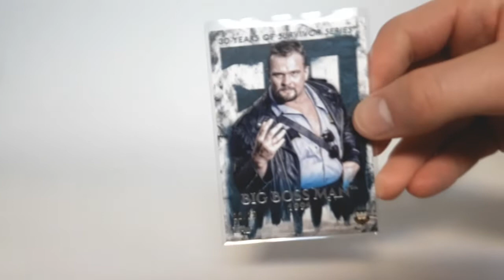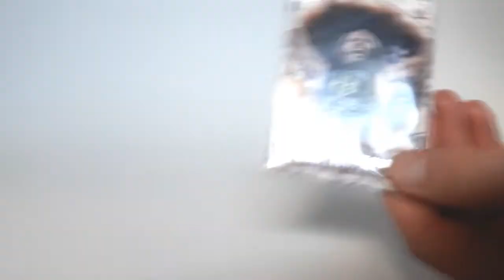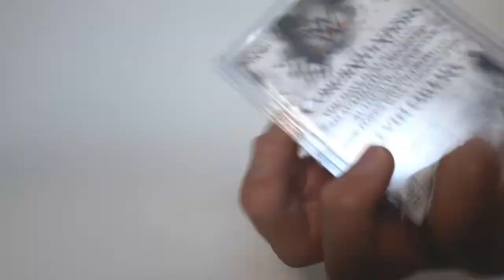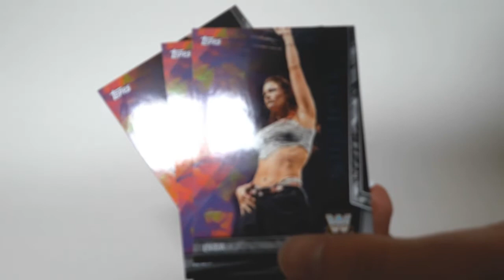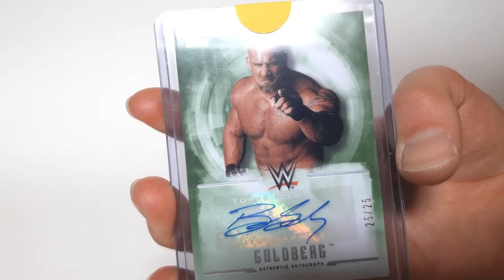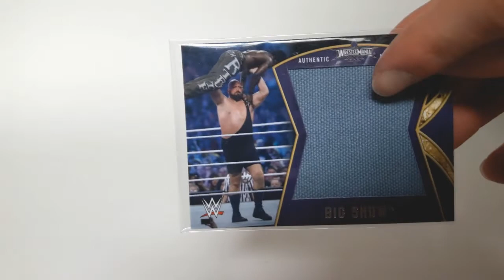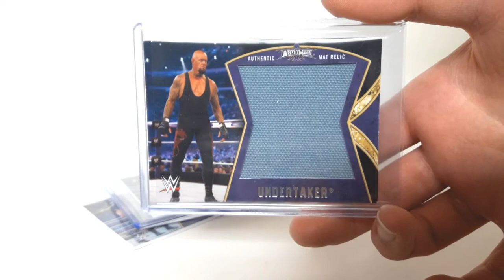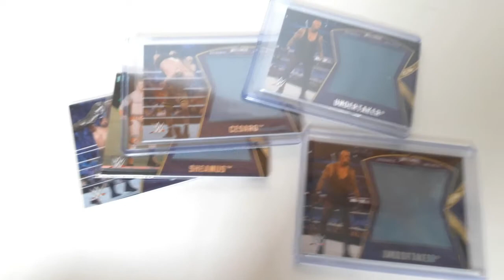UNBOXING HIGHLY SOUGHT AFTER WWE AUTOGRAPH CARDS! Topps Undisputed 2018!!!